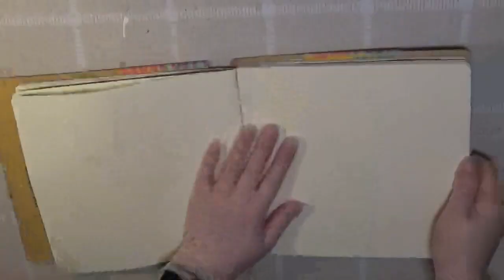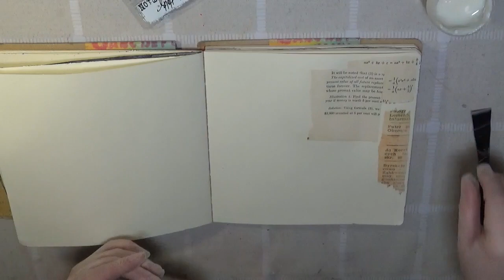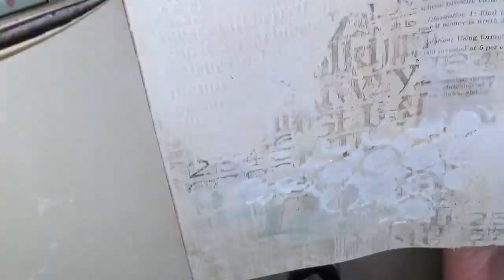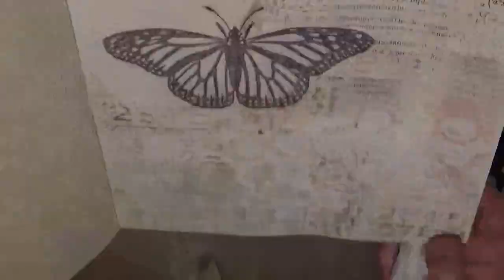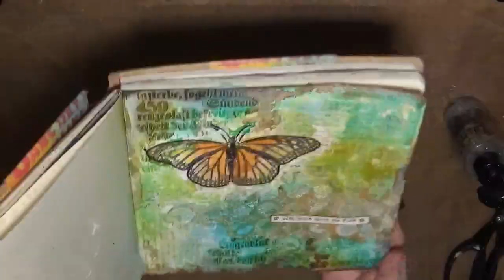Easy art book page tutorial with Distress pastes and Sprays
Super quick colorful mixed media art journal page with Tim Holtz supplies.

📖new tutorials are coming soon! 🚗

📝Supply list
Tim Holtz and Ranger:
Dylusions Square Journal
Distress collage medium matte
Distress Archival ink pads - Ground Espresso, Black Soot, Hickory Smoke, Fossilized Amber
Distress Spray Stains: Crushed Olive, Brushed Corduroy, Peacock Feathers, Salty Ocean, Walnut Stain, Rusty Hinge
Distress Texture pastes - Matte, Crackle
Collage paper - plain
Tim Holtz stamp sets: Specimen, Faded Type, Tiny Text
TH stencils

Old book pieces, collage paper leftovers
Gesso
Faber-Castell Pitt pen black
Derwent Inktence pencils